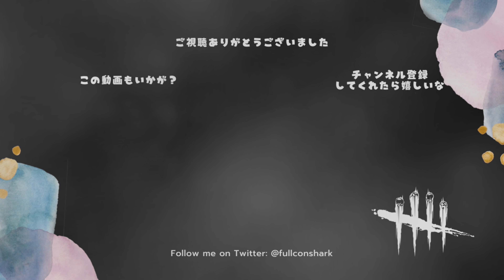4台分チェイスして最後の仕事まできちんとこなすおじいちゃん【サバイバーでDead by Daylight 実況#1247】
これがなきゃはじまらない